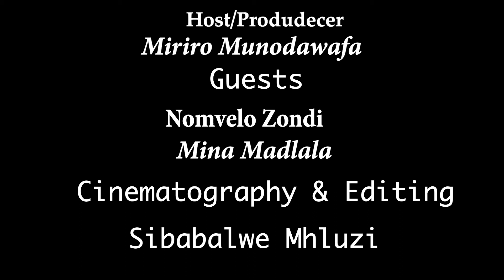Expectations and Standards in Relationships || GIRL CHAT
Hey Good People! Firstly, my sincere apologies for the feedback in the sound!

In  this video I sit down for a girl chat with my beautiful friends Nomvelo and Mina to discuss expectations and standards in relationships from godly women's perspectives! Hope you enjoy this one  and remember GOD'S STANDARDS ARE ALWAYS BETTER THAN YOUR OWN!